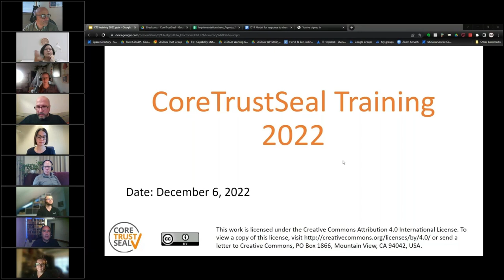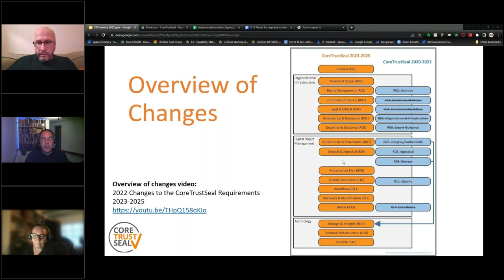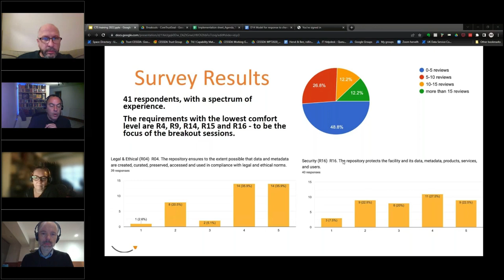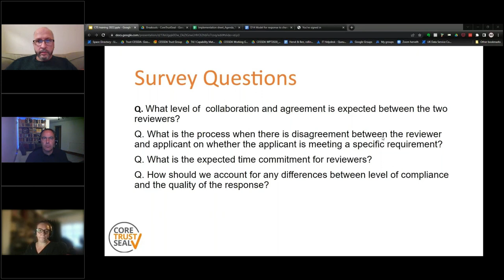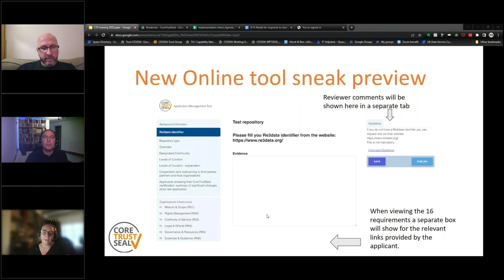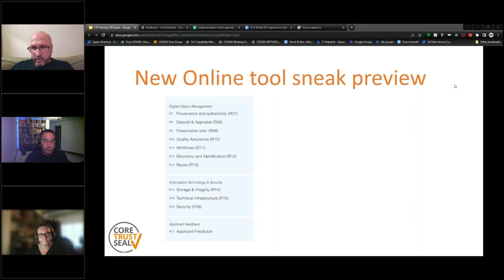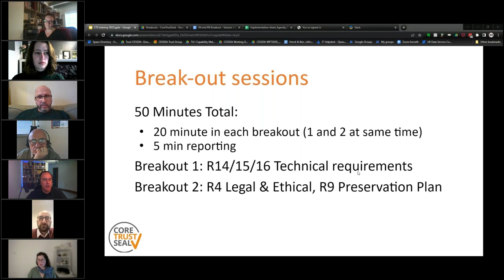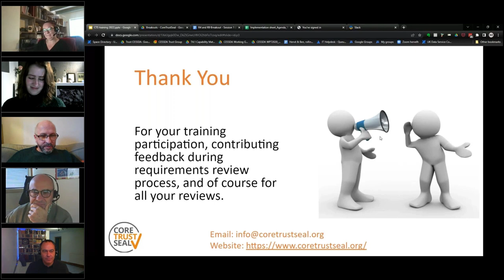2022 CoreTrustSeal 2023-2025 Requirements training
Recordings of the general parts of the CoreTrustSeal 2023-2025 Requirements training sessions that took place online on the 6th of December 2022.
Presented by Hervé L'Hours, Reyna Jenkyns, Oliver Rouchon, and Lisa de Leeuw; with contributions from Maaike Verburg, Pascal Flohr, and Mari Kleemola.